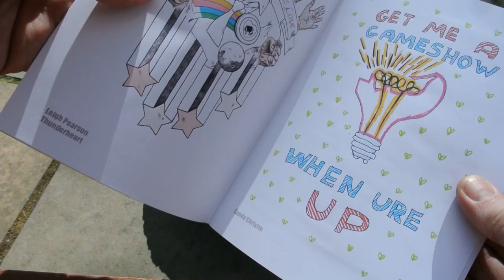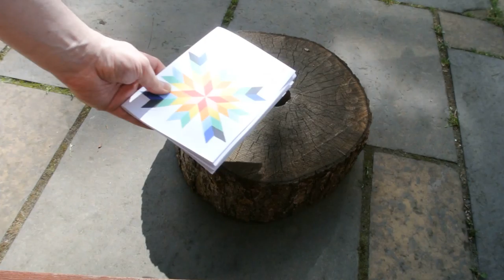Paper X Issue One Kenskin Press